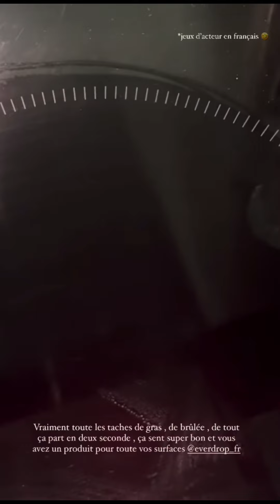Hilona Gos à Calvi : 22/06/2024